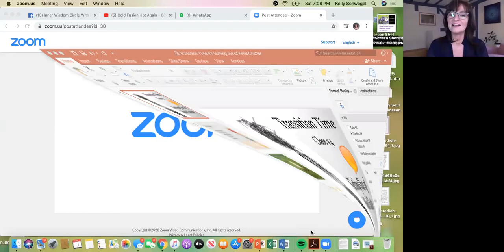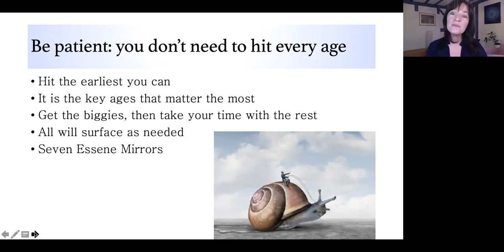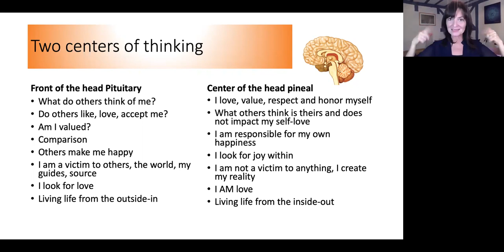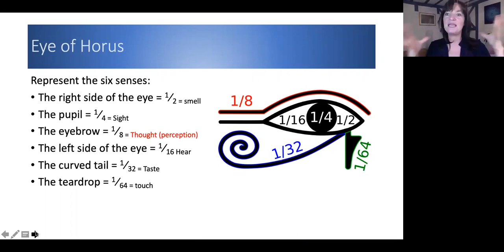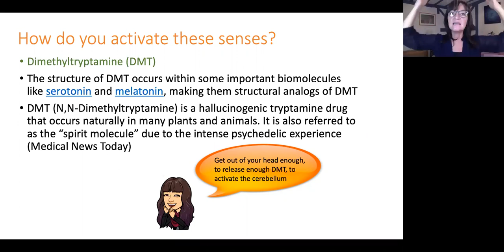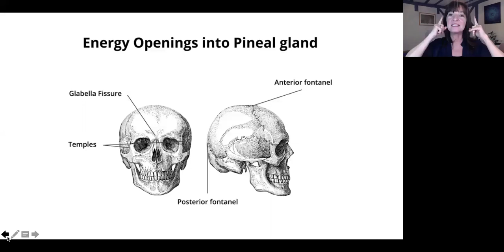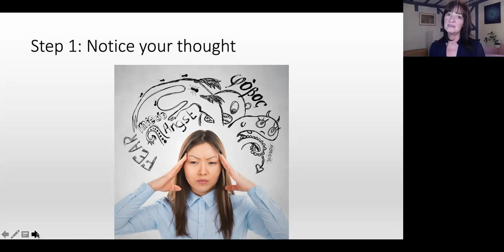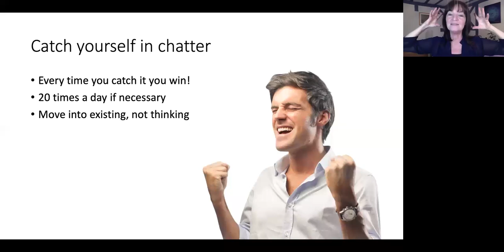Transition Time Class #4 "Getting Our of Mental Chatter"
This is class 4 of the series "Transition Time"
If there is one thing I could recommend to help you transition into a happier, healthier you, beyond healing your human conditioning, it would be to tell you to get out of your head! In this class I help you learn why you should get out of your mind chatter, what opens up for you and how to do it.